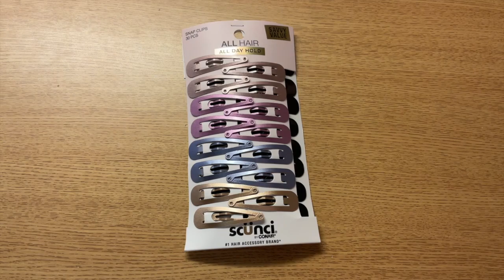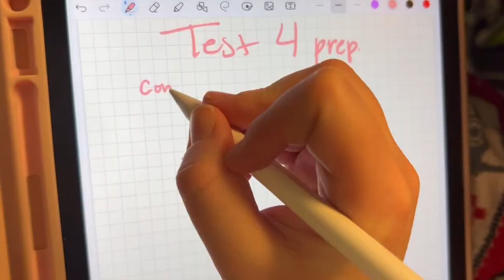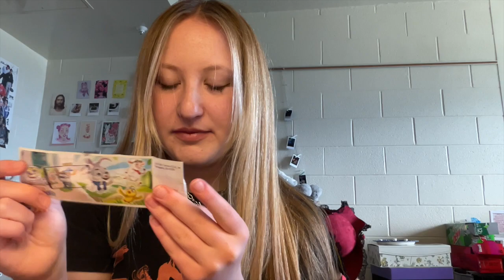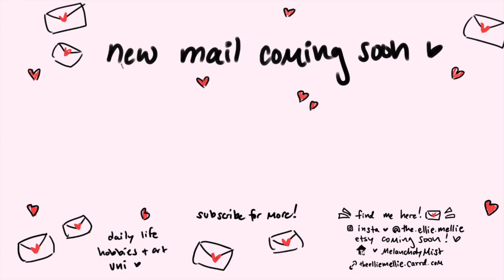I GOT BANGS! 🎀 March Vlog ✿ Springtime, Ceramics, Crochet Projects 🌷 Dresses 💌 ellie mellie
📸 ☁️ 𝒽𝑒𝓁𝓁𝑜 𝓉𝒽𝑒𝓇𝑒 𝒻𝓇𝒾𝑒𝓃𝒹 💌 🌿 🍰
Cloudy Artist Digital Diary + Vlog - 14

It's finally starting to be spring!! Spring is my favorite season, so I enjoyed this month! So many ceramic things going on, and spontaneously starting a new crochet project. Also got a lovely dress gifted to me by a family member from the brand @JessaKae ! It's the Thumbelina Dress in blue, and I love it!

FAQ
🥀 I recently got an iPad Air, 5th Gen! It's now my primary drawing device, though I still use my Tablet and FireAlpaca, I now typically use my iPad and Clip Studio Paint (the free trial has run out :'') rip so i can't afford it rn but I'm using IbisPaint X in the mean time till I have money for CSP)
🍡 My art tablet is the XP-PEN Artist 12, and I use FireAlpaca
💌 I use my iPhone 14 to record and I use my MacBook to edit and voiceover.
📸 My film camera is an Instax mini 7+ in the color pink.
🧃 My current crochet project is a pouch! duck themed

💖 Thank you, dear description-readers, you are the best fr
Comment if you're a dog person

omg a bunch of growth ;u; thank you

heehee I reached 450 over on insta !! yayay